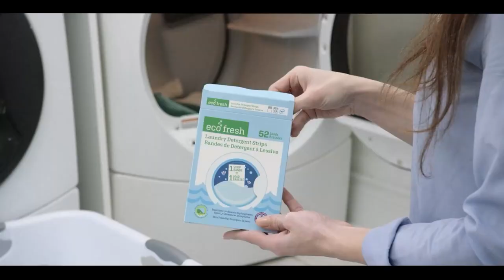Pakistan News Bulletin with Bushra khan - June 29, 2023